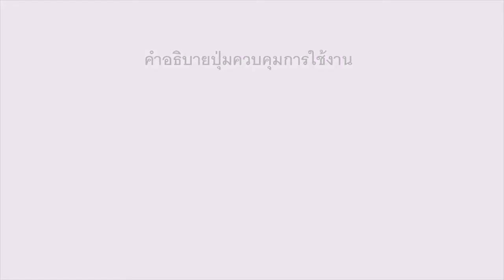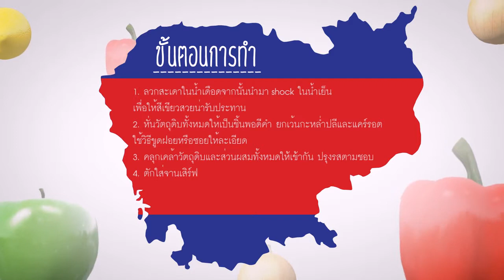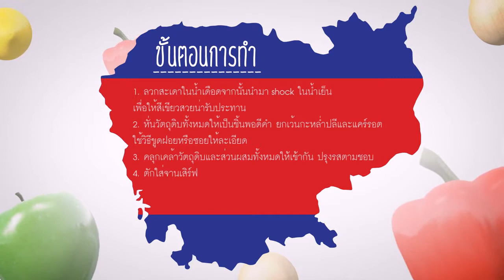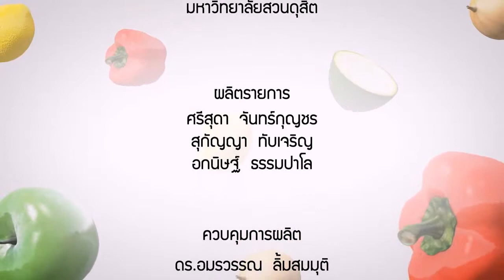อาหารอาเซียน Cambodia ยอมสะเดา